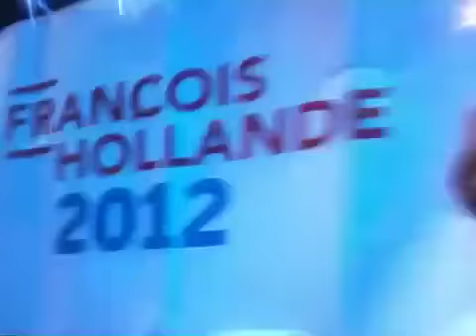Bercy surchauffé avant le discours de François Hollande !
Meeting de François Hollande à Bercy